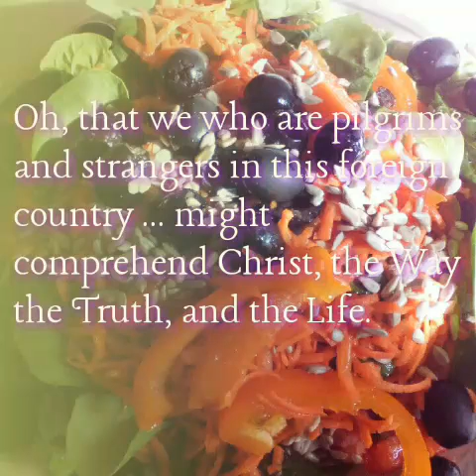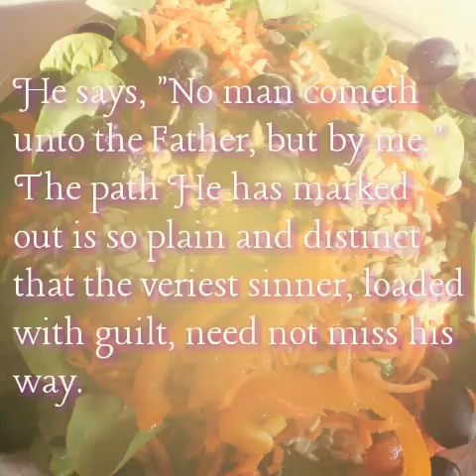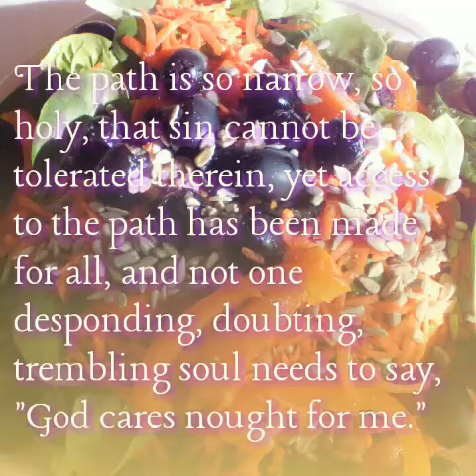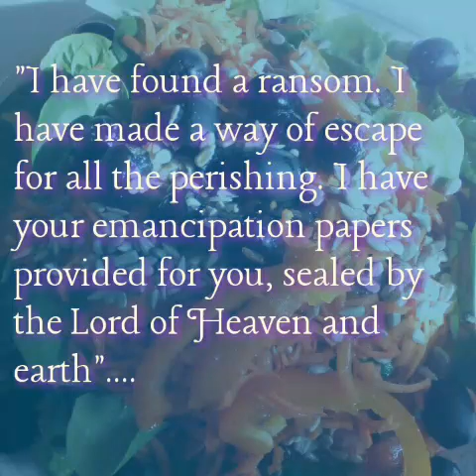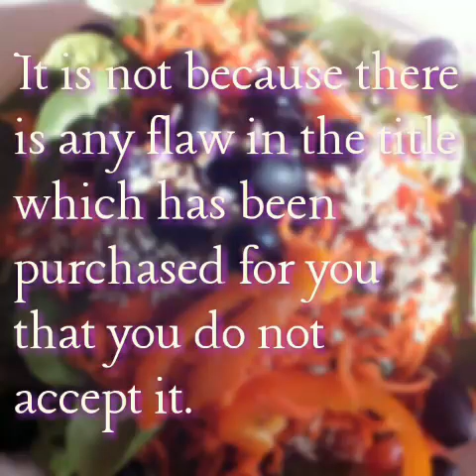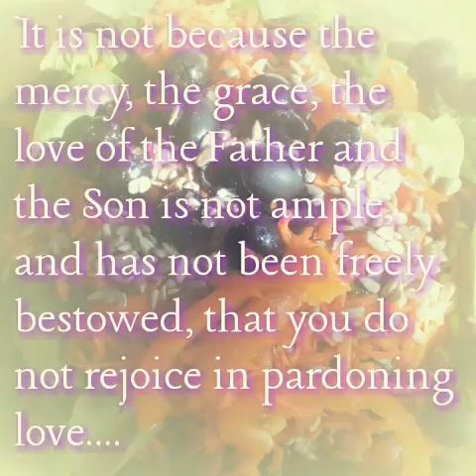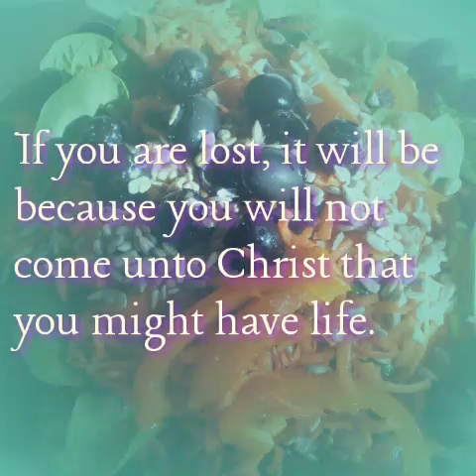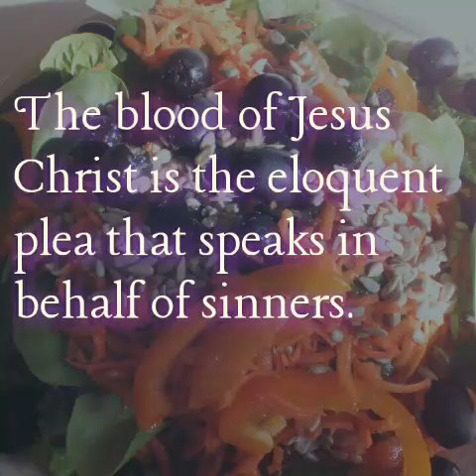Follow Jesus. Let Him Be the Leader and He will NEVER fail you.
It is quite popular today, as it has ever been, to follow someone. All over the social media world there are people following other people. All over the media, on TV, in the movies, in magazines, and newspapers there are calls for people to follow someone else. All of the people we follow let us down at some point. They do or say things that are disturbing and or disappointing.
There is one person who we can safely follow who will never, ever let us down. His name is Jesus. 'Let Jesus Lead' you from today to eternity. You are safe in His care.
Praise God for Jesus Christ or strong, capable, loving Leader.